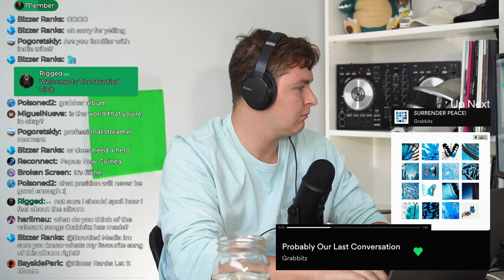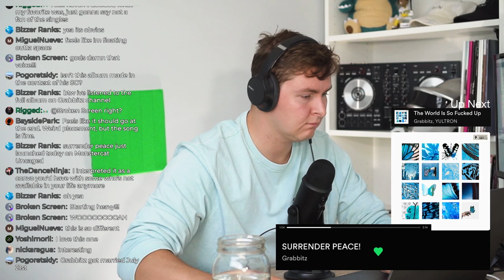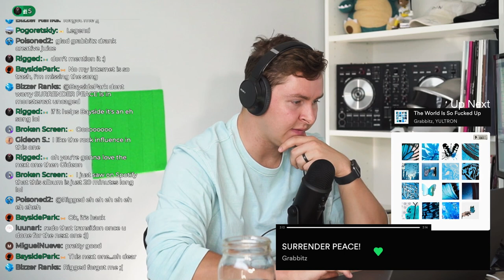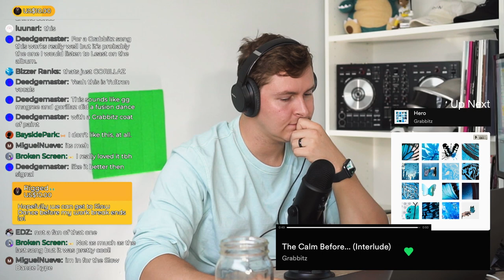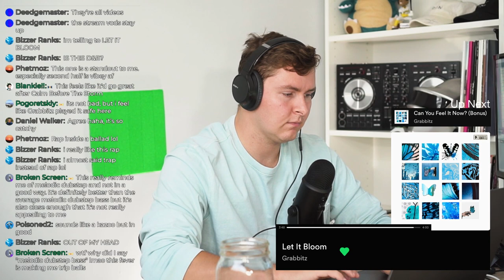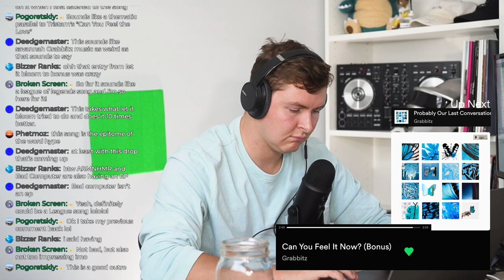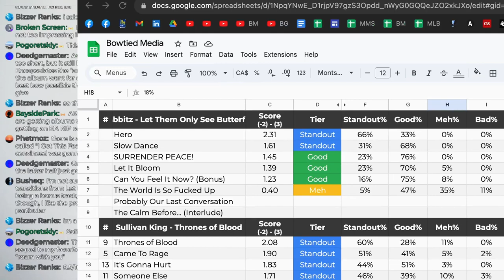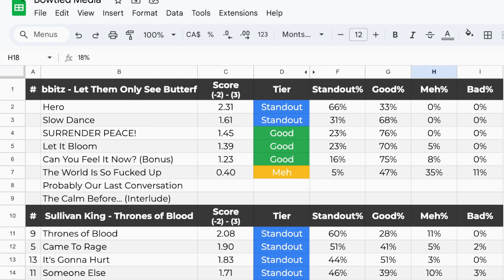Grabbitz - Let Them Only See Butterflies | Live Reaction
This is a clipped segment from the livestream that happened on Aug 10, 2023.

0:00 - Intro
0:43 - Probably Our Last Conversation
3:27 - SURRENDER PEACE!
8:54 - The World Is So Fucked Up (w/ YULTRON)
12:40 - The Calm Before... (Interlude)
13:32 - Hero
19:01 - Slow Dance
23:43 - Let It Bloom
29:28 - Can You Feel It Now? (Bonus)
33:57 - Rankings
34:22 - Overall Thoughts